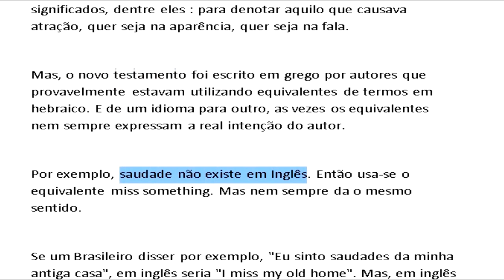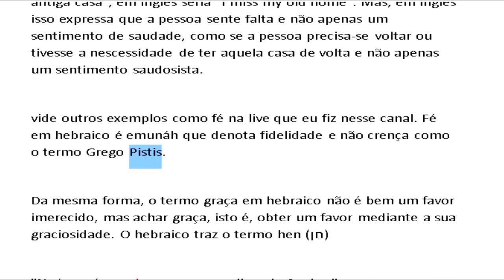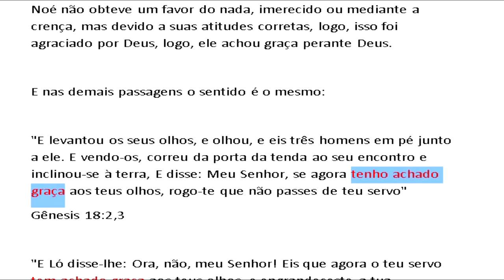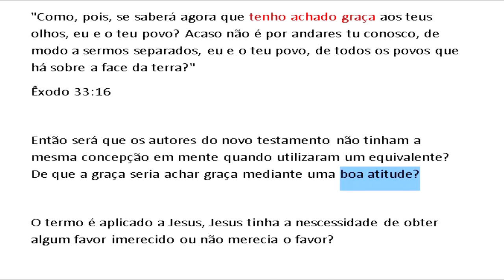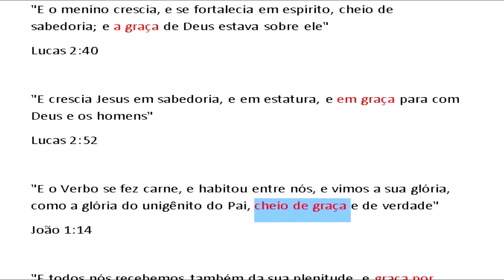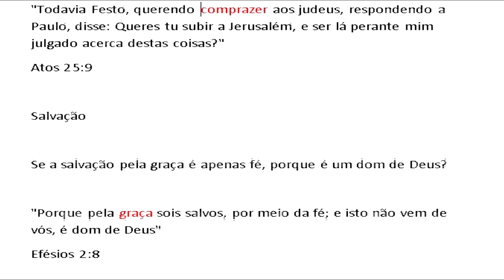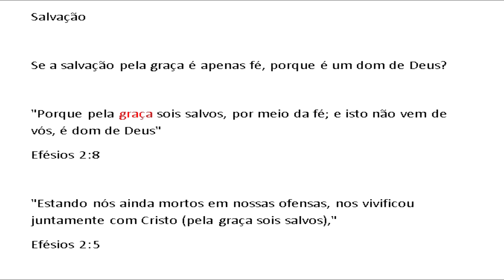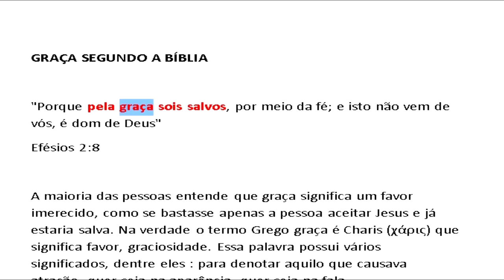Aula X A graça segundo a bíblia